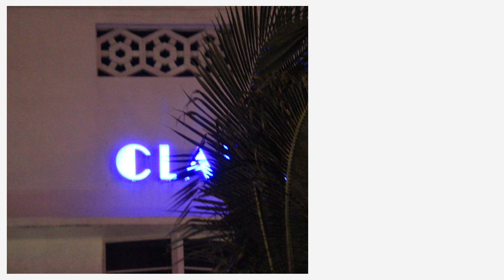South Beach, Miami 2018